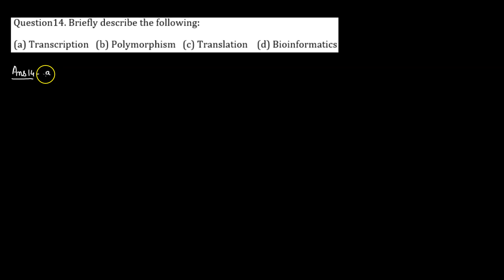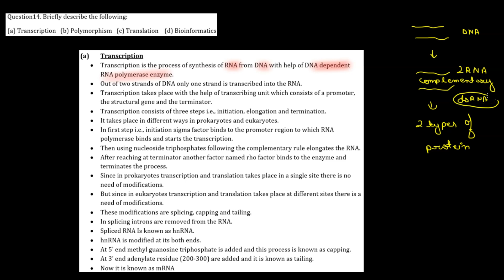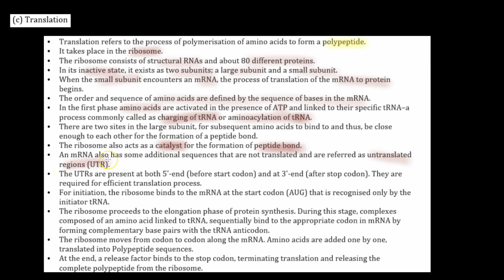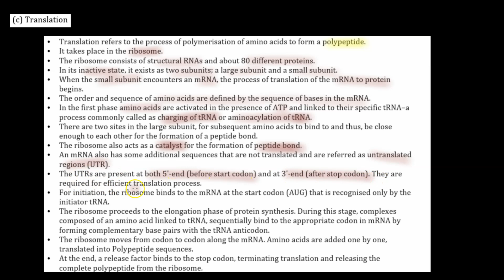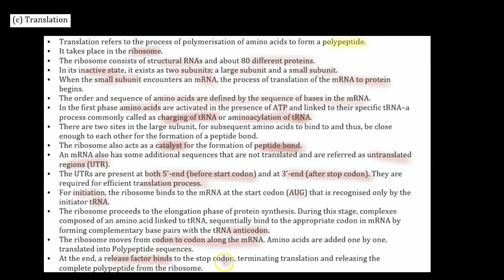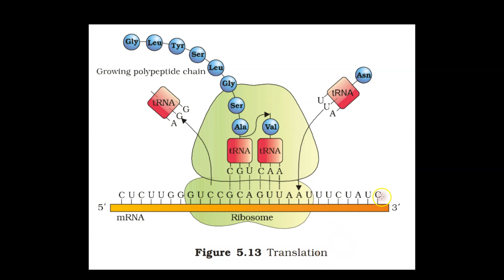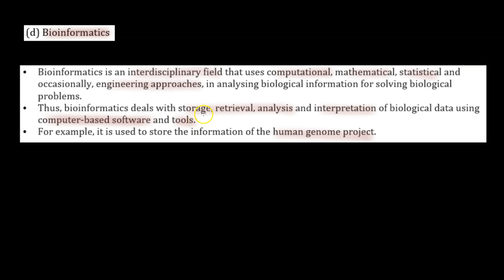Exercise Q.14 - Molecular basis of Inheritance | Class 12 | NCERT Solution Series | BIOLOGY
In this video, we will solve Exercise Question 14 from the NCERT textbook for Class 12 Biology chapter Molecular basis of Inheritance.

Exercise Question 14. Briefly describe the following:
(a) Transcription
(b) Polymorphism
(d) Bioinformatics

This question is about the explanation of transcription, polymorphism, translation and bioinformatics and it covers the concept of process of transcription and translation. We will discuss the Question step-by-step, and we will explain the concepts in a clear and concise way.

Benefits of watching this video:
You will learn how to answer questions based on concepts of Molecular basis of Inheritance.
You will understand the concept of Molecular basis of Inheritance.

If you want to practice NCERT Questions or if you want to review the concepts before a test, then this video is for you. Watch the video now, and learn how to solve problems related to Molecular basis of Inheritance.